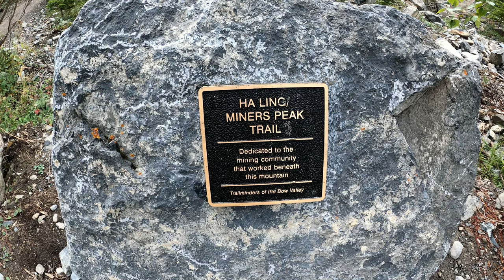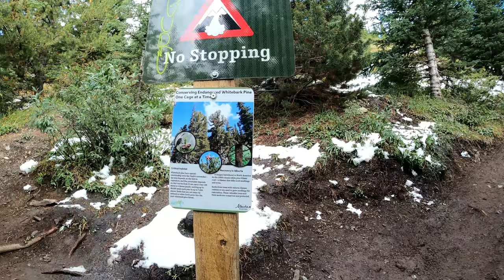Ha Ling Peak Trail Hike - Canmore Alberta, CANADA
Ha Ling Peak

Ha Ling Trail to Ha Ling Peak is a 7.2 kilometer heavily trafficked out and back trail located near Canmore, Alberta, Canada that features a river and is rated as difficult. The trail is primarily used for hiking and is best used from May until October. Dogs are also able to use this trail.

The name of the mountain has been subject to much controversy. Originally, the mountain was referred to locally as The Beehive. In 1896 Ha Ling, a Chinese cook for the Canadian Pacific Railway (some say the Okaloosa Hotel in Canmore) was bet 50 dollars that he could not climb the peak and plant a flag on the summit in less than 10 hours. According to the Medicine Hat News of October 22, 1896, he started the ascent at 7:00 am the previous Saturday morning and was back in time for lunch. As nobody believed his story, he led a party of doubters to the summit where he planted a much larger flag beside the original, this one visible to the naked eye from Canmore. The townsfolk referred to the mountain as Chinaman's Peak in his honour.

The name Chinaman's Peak did not become official until 1980.[4] Later, in 1997 it was renamed Ha Ling Peak as the term Chinaman was viewed as derogatory.